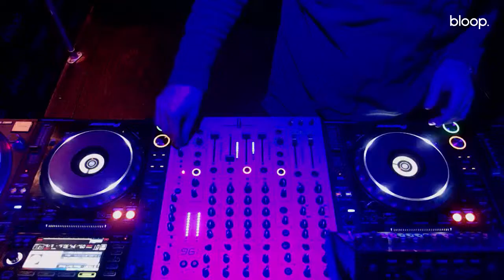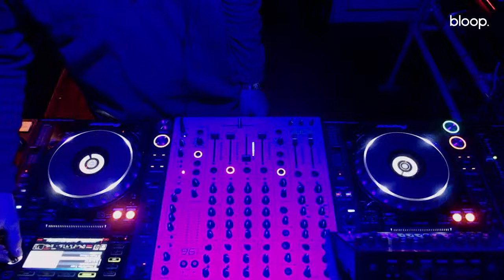Oil City w/ El Choop - 10.03.22